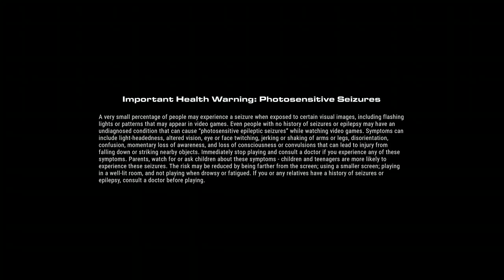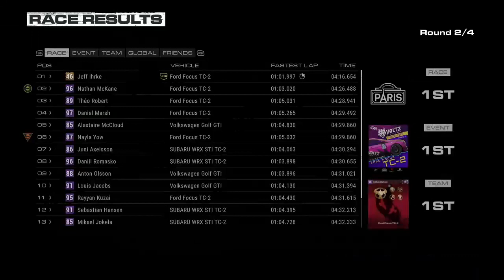(Xbox one) Grid.